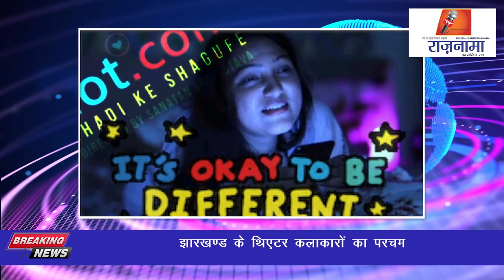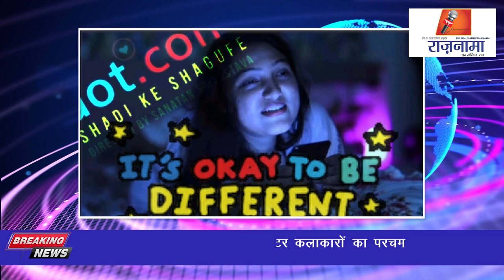anchorpriya झारखण्ड के थिएटर कलाकारों का परचम